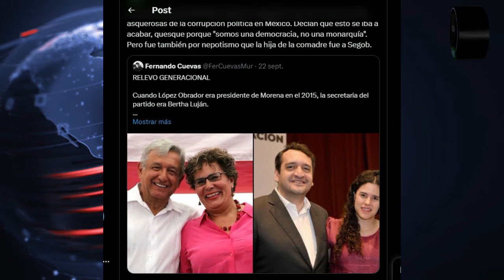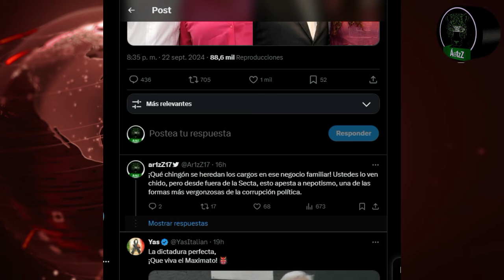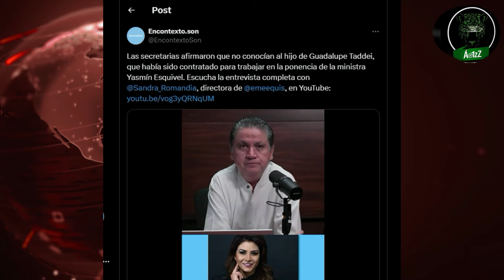Los 'nepobabys' Luisa María Alcalde y Andy López Beltrán; Morena llena de nepotismo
El día de ayer Luisa María Alcalde habló en su discurso sobre corrupción, nepotismo, compadrazgo e influyentísimo. Lo que dijo lo hizo al lado de Andy López Beltrán, hijo de López el fundador de Morena. El chiste se cuenta solo, ¿no? Morena está llena de todo eso que señaló no debería haber nunca en su partido.